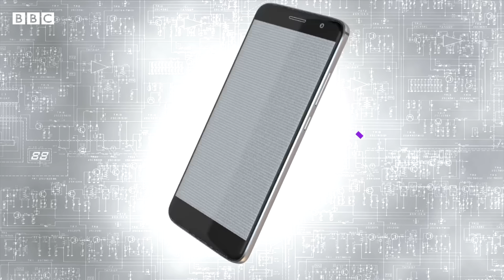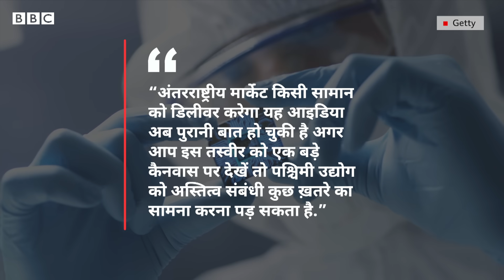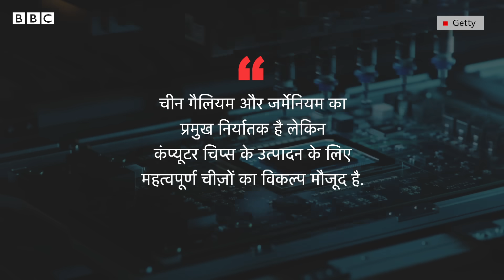China America Tensions: Microchips की जंग में चीन की नई चाल, दुनिया पर क्या पड़ेगा असर? (BBC Hindi)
अमेरिका के साथ तेज़ होते चिप वॉर में अब चीन ने नया फ़ैसला लिया है. उसने सेमीकंडक्टर इंडस्ट्री के लिए बेहद ज़रूरी दो सामानों के निर्यात पर रोक लगाने की तैयारी शुरू कर दी है.
नए नियमों के तहत अब गैलियम और जर्मेनियम के निर्यात के लिए स्पेशल लाइसेंस लेना होगा. इन रासायनिक तत्वों का इस्तेमाल चिप और सैन्य साज़ो-सामान में होता है. चीन ने ये क़दम उस समय उठाया है जब अमेरिका ने उसकी एडवांस्ड माइक्रोप्रोसेसर तकनीक तक पहुंच को सीमित कर दिया है.

रिपोर्टः एनाबेल लियांग और निक मार्श
आवाज़ः मोहम्मद शाहिद
वीडियो एडिटिंगः रोहित लोहिया